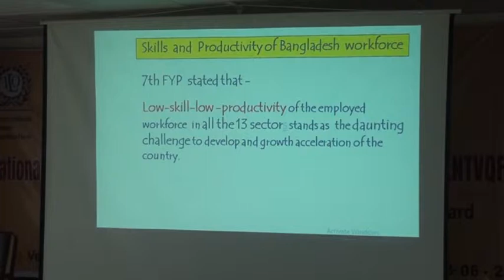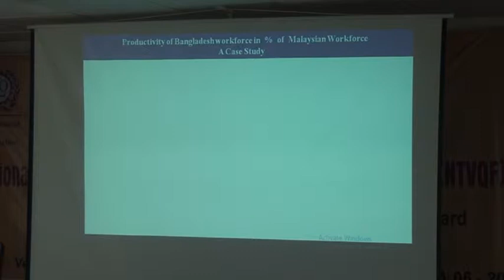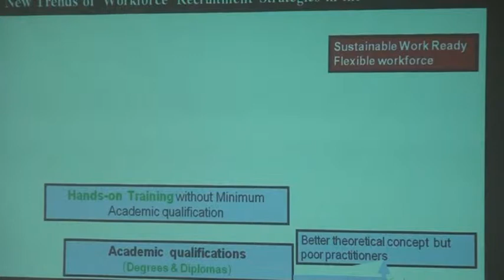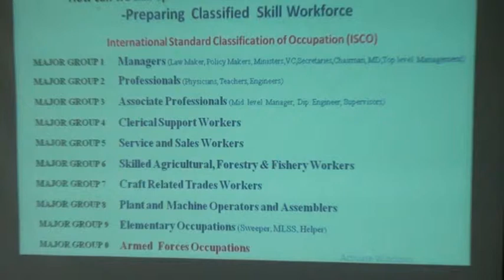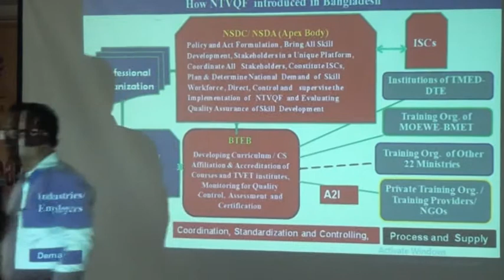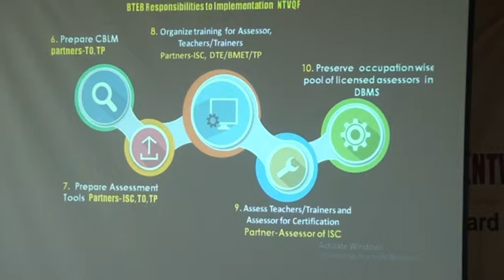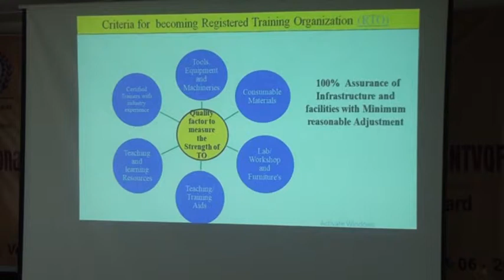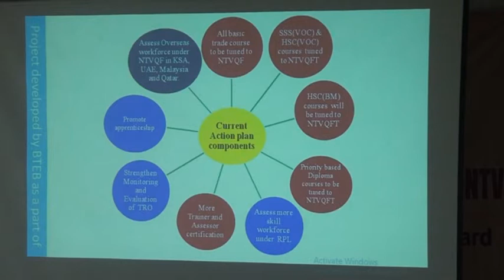TVET Manager Conference on NTVQF Certification 20190613